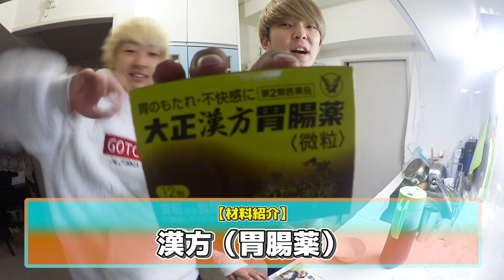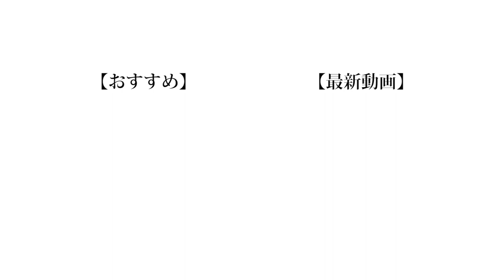【ジブリ】千と千尋の神隠しに出てくる「苦団子」を完全再現してみた。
僕はジブリをほとんど見たことがなく、「となりのトトロ」をまじで1度も見たことがありません。
このカミングアウトをした時に知り合いいに1度だけ「家庭環境大丈夫？」って心配されたことあります。
日本という国はトトロを見てないと家庭環境を心配されるらしいです。

編集：もっち

❏ 公式
❑ 晴生(はるき)
❑ 魁斗(かいと)
❑ のせ
❑ もっち
【Untitled_mo】